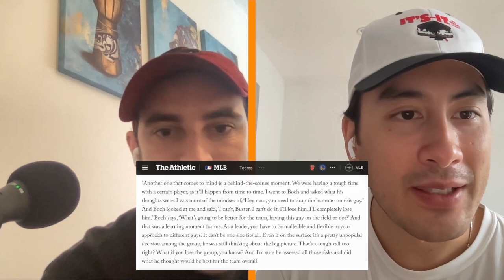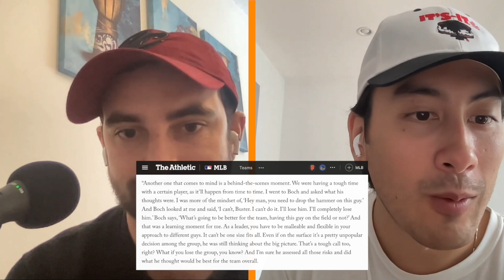Marie Kondo-ing Giants Fandom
This week, we discuss how to find joy when the Giants are on a losing streak, and how to appreciate Bruce Bochy’s first return to Oracle Park since being manager of the Giants and analyze similarities and differences between Big Head and Kap.  Also, some good news and dreaming on Heliot Ramos.